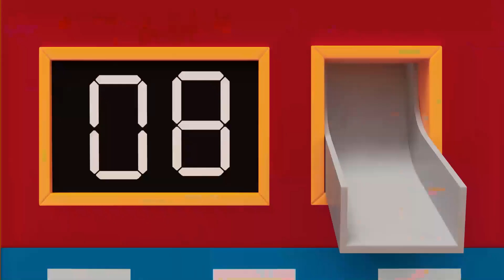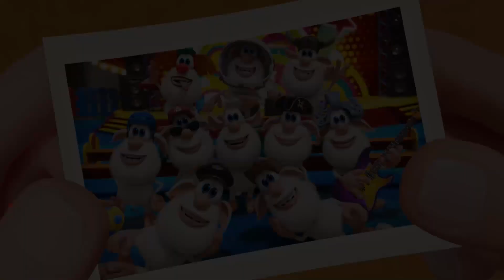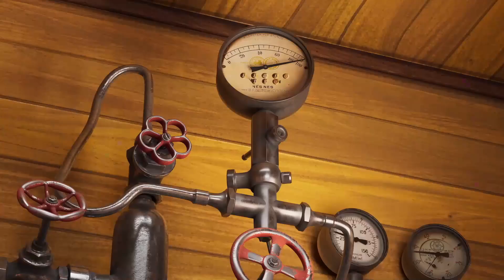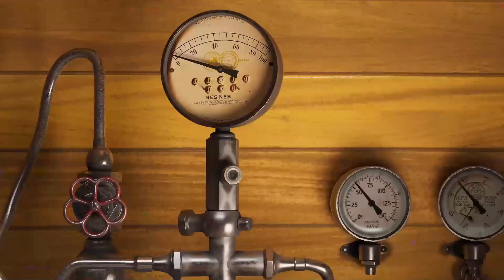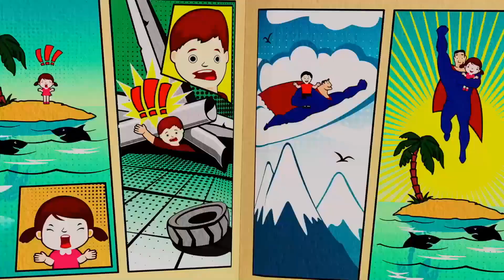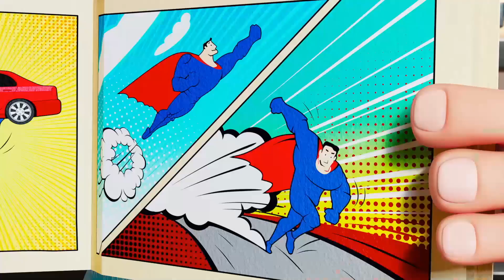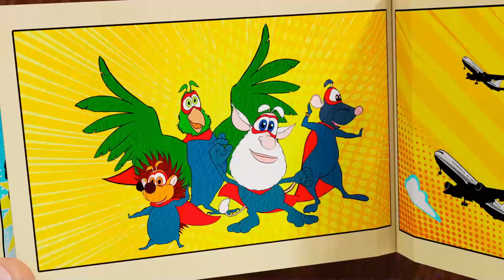Booba - Giocattoli magici - Cartoni Animati Divertenti Per Bambini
Guarda il nuovo episodio 87 della divertente serie animata per bambini Booba - Giocattoli magici - Compilazione.
Booba e il suo amico Genio hanno dato vita ai giocattoli e hanno reso i giochi ancora più divertenti! Ma cosa succederebbe se le bambole e gli orsacchiotti scappassero in direzioni diverse? Guarda come Booba ha gestito questo problema nel nuovo episodio.

Chi e' Booba?😀
Nessuno sa da dove viene, ma si può vedere che gli ultimi 100 anni di progresso umano sono passati ed esplorano luoghi moderni con energia ed entusiasmo illimitati. I suoi movimenti goffi, combinati con un forte desiderio di saperne di più sul mondo che lo circonda, hanno spesso risultati esilaranti! Tuttavia, questo non soddisfa la straordinaria curiosità di Booba. Unisciti a lui nelle sue avventure!